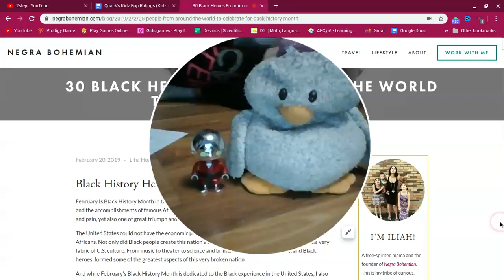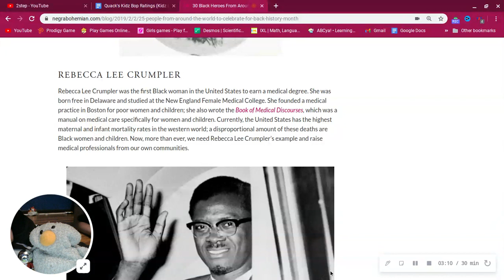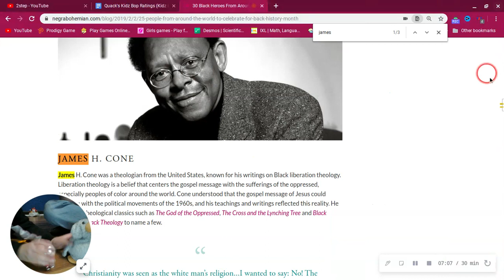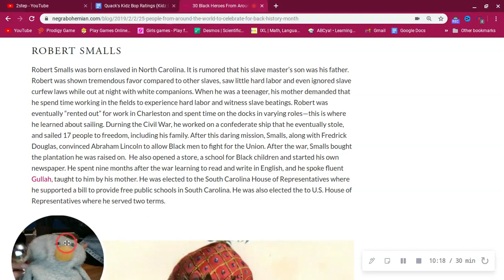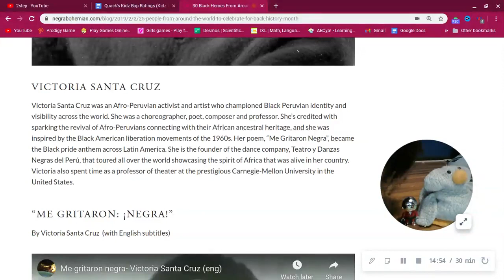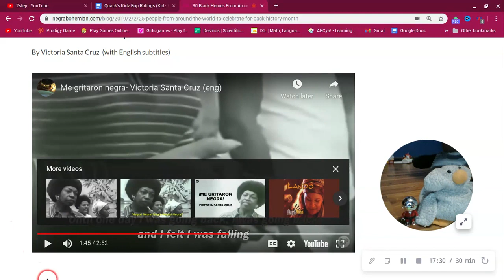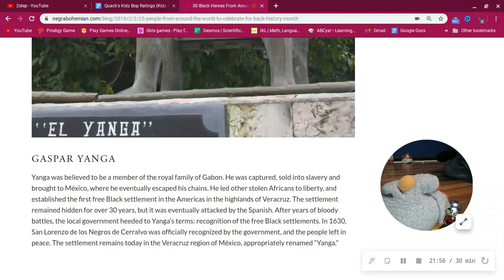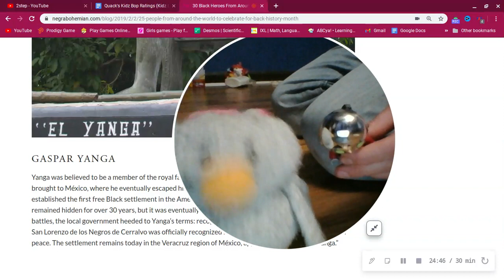Quack's Black History Month Special! Learn About Black Heroes! (Ft. Robo Ninja Ryan)